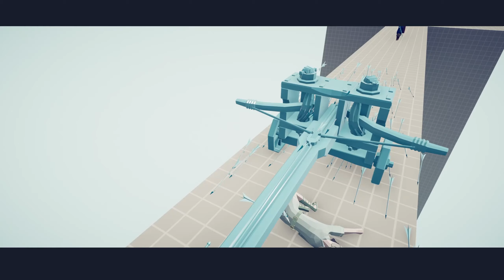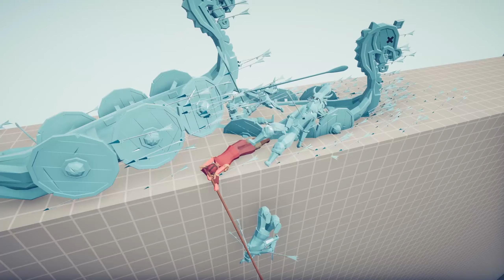FREEZE ARCHER GOD vs UNITS - Totally Accurate Battle Simulator TABS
FREEZE ARCHER GOD vs UNITS | Totally Accurate Battle Simulator (TABS UNIT CREATOR)